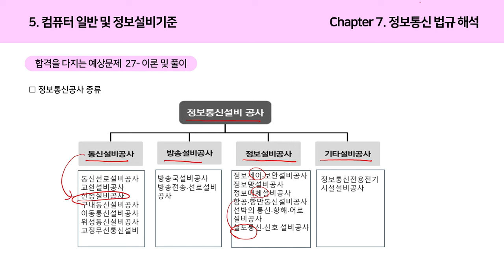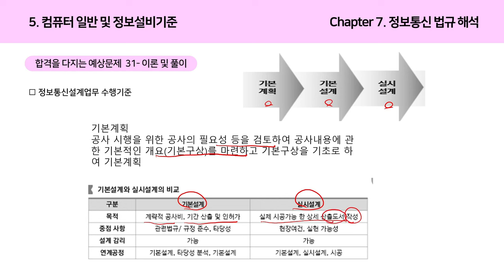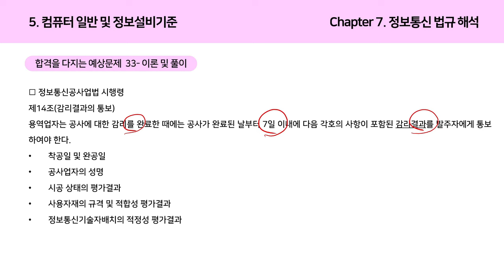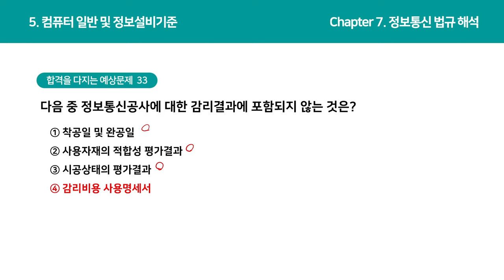[정보통신기사 올인원] 컴퓨터 일반 및 정보설비기준-정보통신 법규 해석(2)